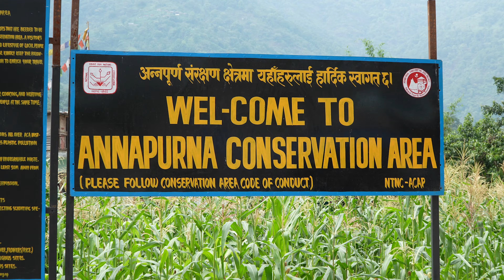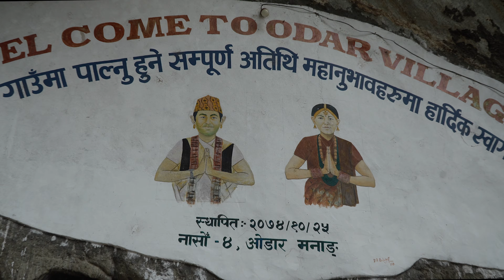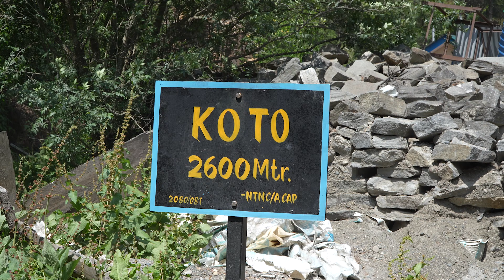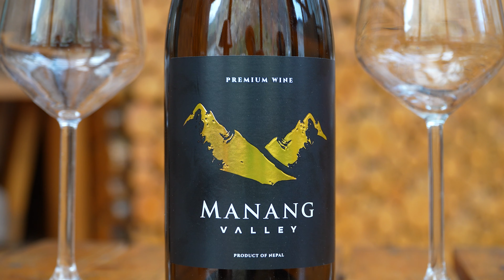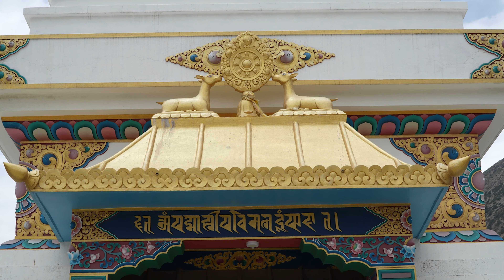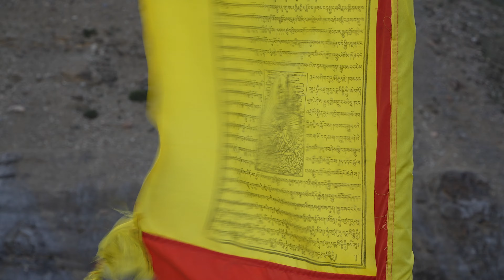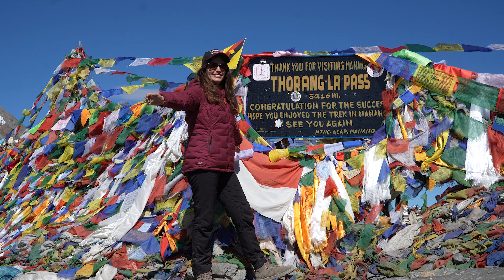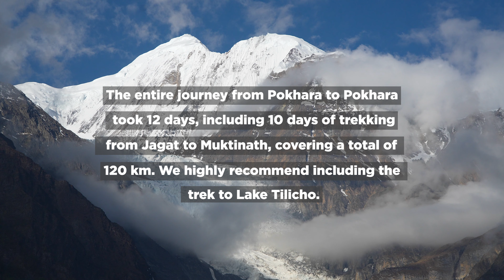How to Trek the Annapurna Circuit, Nepal ✅ Complete Guide to Thorong-La Pass 2024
Welcome to the best video/documentary 4K about the Trekking Solo in Annapurna Circuit, Nepal! 🔥

This is one of the most iconic trekking routes in the world, offering an unforgettable adventure through the heart of the Himalayas.

Key highlights of the Annapurna Circuit include crossing the challenging Thorong La Pass at 5,416 meters, Tilicho Lake, the local culture and visiting the sacred site of Muktinath. Along the way, you'll be treated to stunning views of majestic peaks like Annapurna, Dhaulagiri, and Machapuchare.

Our video will guide you through essential tips for planning your trek! Join us as we embark on this epic journey. All the information you need to know is below in the description.

➡️ DAY 1
Starting: Bus from Pokhara to Dumre
Stop 1: Bus from Dumre to Besisahar
Stop 2: Jeep from Besisahar to Jagat
Stop 3: Visit Syange Waterfall
End: Jagat (1,260m)
Sleep: Tilicho Hotel
Total distance walked: 0km
Total distance: 107km

➡️ DAY 2
Starting: Jagat (1,300m)
Stop 1: Car from Pretty Jomay's Waterfall to Dharapani (12 km)
End: Timang (2,550m)
Sleep: Timang Hostel
Total walked: 12km
Total distance: 23km

➡️ DAY 3
Starting: Timang (2,550m)
Stop point 1: Koto
Stop point 2: Bhratang, Apple Farmhouse
Jeep to Manang
End point: Manang (3,550m)
Sleep: Manang
Total distance walked: 17km
Total distance: 37km

➡️ DAY 4
Starting point: Manang (rest day)
Sleep: Manang
Total distance: 0km

➡️ DAY 5
Starting point: Manang (3,550m)
End point: Tilicho Base Camp (4,120m)
Sleep: Hotel New Tilicho Base Camp
Total distance walked: 14km

➡️ DAY 6
Starting point: Tilicho Base Camp (4,120m)
Stop point 1: Tilicho Lake (5,020m)
Sleep: Hotel New Tilicho
Total distance walked: 11km

➡️ DAY 7
End point: Yak Kharka (4,030m)
Sleep: Hotel Dream Home
Total distance walked: 16km

➡️ DAY 8
Starting point: Yak Kharka (4,030m)
Stop point 1: Phedi (lunch)
End point: Thorong-La High Camp (4,880m)
Sleep: Thorong High Camp Hotel
Total distance walked: 9km

➡️ DAY 9
Starting point: Thorong-La High Camp (4,880m)
Stop point 1: Thorong-La Pass (5,416m)
End point: Muktinath (3,670m)
Sleep: Hotel Town House
Total distance walked: 13km

➡️ DAY 10
Starting point: Muktinath (3,670m)
Stop point 1: Muktinath Temple
End point: Tatopani (1,240m)
Sleep: Dhaulagiri Lodge
Total distance by bus: 72km

➡️ DAY 11
Rest in Tatopani
Sleep: Dhaulagiri Lodge

➡️ DAY 12
Starting point: Tatopani
End point: Pokhara
Total distance by bus: 106km

✅ PRICE
➡️  Permits: It is mandatory to obtain permits to enter the Annapurna Conservation area. For SAARC member countries, the price of the permit is 1,000 rupees, and for foreigners, it is 3,000r.
➡️ Porters and guides: It is not mandatory to have a guide or hire a porter. We did the trek alone.
➡️ ATMs: There are ATMs where you can withdraw cash in some towns like Manang and Muktinath.
➡️ Low season: We did the trek during the month of July, which is low season. You don't have to pay in most homestays to sleep; you only have to pay for the food.
➡️ TOTAL: From Pokhara to Pokhara for 2 people was 63,000 rupees.

✅ PERMITS
➡️ Location: Obtain permits in Kathmandu or Pokhara tourist offices. Bring your passport, valid visa, four photos, and payment.
➡️ Rules: Pay for a permit each time you enter the Annapurna Conservation Area. Consider doing multiple treks together to save on permit fees.

✅ SERVICES
Throughout the trek, there are shops, restaurants, and homestays where you can also take a shower, charge your mobile and camera batteries, and use the Wi-Fi in some places.

✅ RECOMMENDATIONS
➡️ Food: Buy nuts, energy bars, and snacks in the city to save money on the trail. Try the delicious local dishes for an energy boost.
➡️ Water: Use filtered water stations or buy bottled water. Hydrate well, as altitude increases water needs.
➡️ Backpack: Pack light. We used a 60L backpack for clothes and a 20L for snacks, camera, and batteries.
➡️ Map: Obtain free maps with your permits from the tourist office.
➡️ Visit: Don't miss Lake Tilicho—it's the most incredible spot on the trek!
➡️ Altitude Sickness: Expect mild symptoms over 5,000m. Eat well, rest, hydrate, and acclimate. Inform locals if needed.
➡️ Save the Mountains: Minimize plastic use, carry your waste, and reduce your impact on nature.

🏔️ Do you want to come with us on the next trekking/expedition? Let us know!
🔥 Are you in the same process of clearing mountains? Upload a photo collecting plastic in the mountains and tag us with 108PeaksChallenge